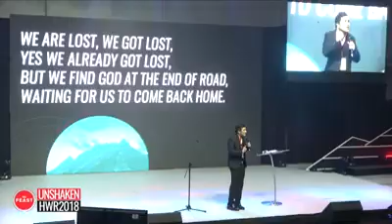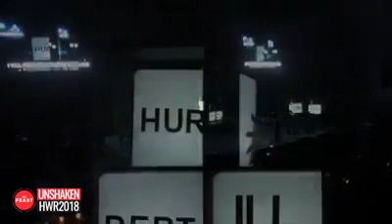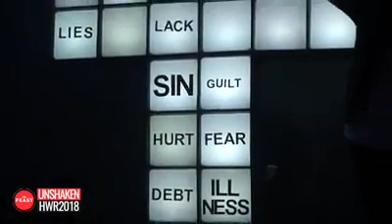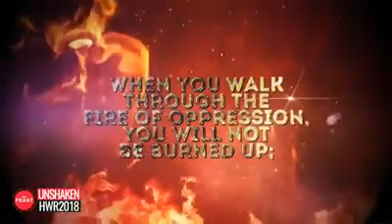Unshaken - Black Saturday - Part 3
Feast Alabang District Holy Week Recollection 2018 - Unshaken.